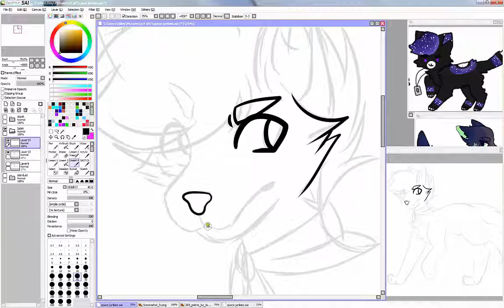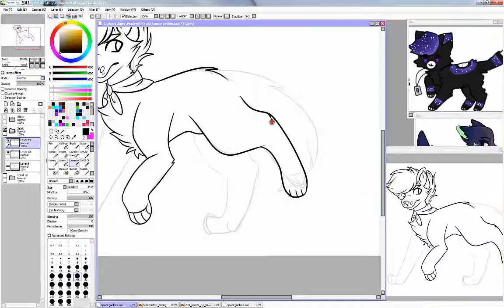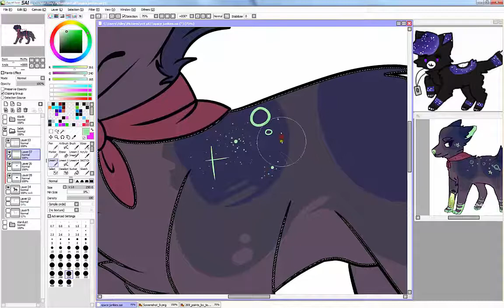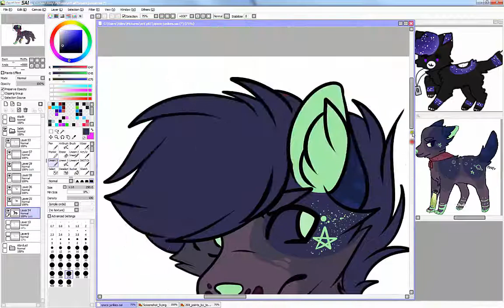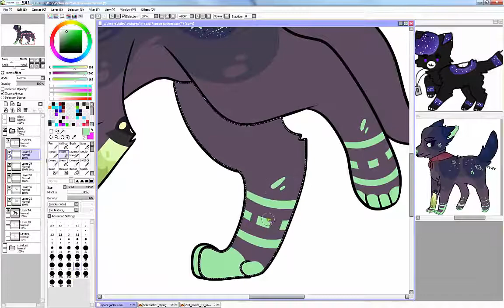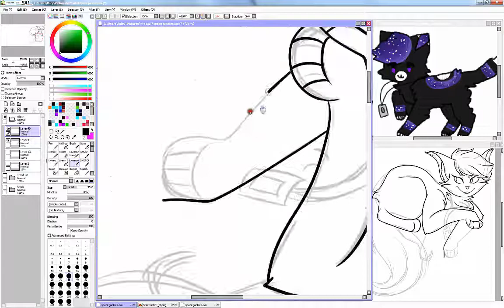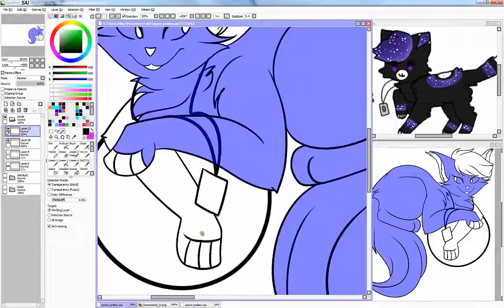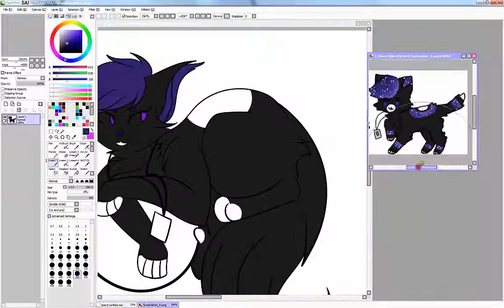Space Junkies Speedpaint 2 //Volume Warning//